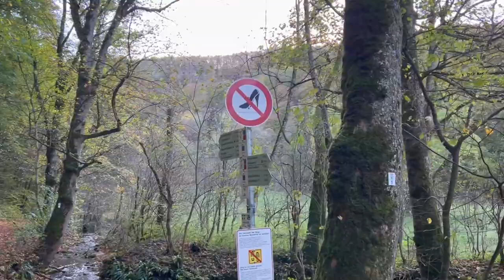Kulinart Messe vorbei, ich mache eine kleine Wanderung zu den Uracher Wasserfällen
Die Kulinart in Stuttgart ist vorbei und ich war noch ein paar Tage in Stuttgart. Um mir die Zeit zu vertreiben habe ich eine kleine Wanderung zu den Uracher Wasserfällen gemacht.